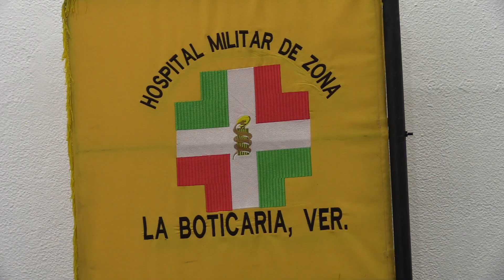Hospital Central Militar de zona La Boticaria celebra su 80 aniversario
Veracruz, Ver.- Celebrando su aniversario número 80, el Hospital Central Militar es una institución médica, altamente especializada, con experiencia extensa, que pertenece a y depende directamente de la Secretaría de la Defensa Nacional (Sedena).

Dentro de la escalera de servicios de salud está localizado en el nivel más alto. Cabe mencionar que esta unidad cuenta con 48 especialidades médicas.

“Es uno de los hospitales más preparados, mejores del país, cuenta con la tecnología, el personal profesional y especialista, aparte de eso el Hospital Central Militar cuenta con altos estándares de calidad, el cual son las mediciones con las cuales se le otorga cierto nivel a los hospitales”, expresó Julio César Castellanos, teniente coronel médico cirujano.

Los trabajadores de la salud que ofrecen sus servicios dentro de este hospital tienen la gran labor de proporcionar servicios no sólo a militares y derechohabientes, sino también a personas fuera de esta unidad médica que requieran servicios de emergencia.

“Pueden ingresar, las urgencias, si son urgencias se resuelven en cualquier institución eso es una política de salud, es una ética profesional que tenemos todos los médicos. Si llega una urgencia, aunque no sea derechohabiente pues se atiende, se resuelve y se le brinda la orientación de. Puede llegar cualquier persona siempre y cuando sea una emergencia calificada”.

En el puerto de Veracruz, el hospital de zona La Boticaria, es el encargado de brindar atención médica los veracruzanos que la requieran.

Para conocer más a detalle los servicios que se ofrecen en el Hospital Central Militar o en todo caso conocer la oferta educación, visite la página oficial de la Secretaría de la Defensa Nacional.